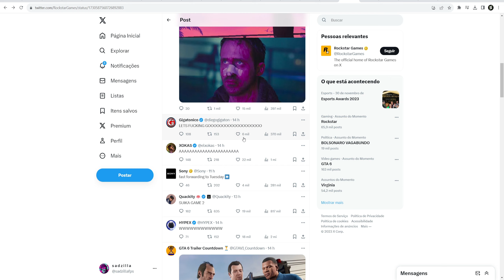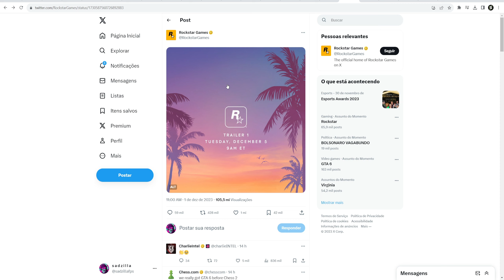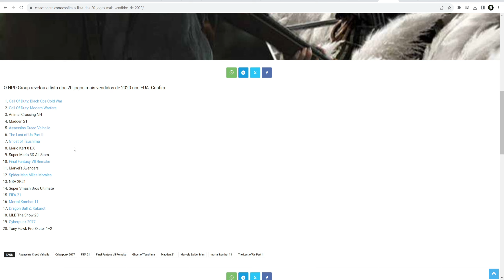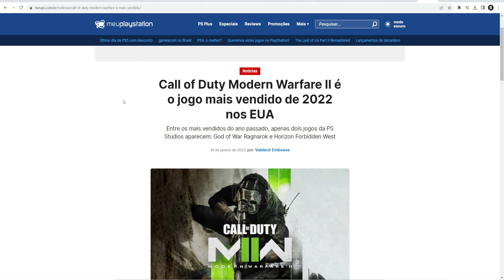GTA VI: Abre o olho COD!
🖥️ Meu Setup:
CPU: Ryzen 7 5700X
MB: B550M AORUS ELITE
RAM: 32GB RAM JUHOR (3600Mhz)
GPU: RX6750 XT 12GB MSI OC MECH 2X
HD: WD BLUE 1TB
SSD: NVME KINGSPEC 512GB, NVME LEXAR 256GB, GOLDENFIR 512GB, LEXAR 240GB
FONTE: GAMEMAX GP 750 750W 80Plus Bronze
GABINETE: AIGO DARKFLASH DK100

MONITORES: HUSKY GAMING STORM 700 27 QHD + LG24ML600M
HEADSET: FIFINE AMPLIGAME H6
TECLADO: REDRAGON FIZZ K617
MOUSE: RAZER DEATHADDER WHITE
MOUSEPAD: SKYWALK FLUXO EDITION 900X400
CONTROLE: PS4 Padrão
MICROFONE: HANTOPER CONDENSADOR + MIC HEADSET FIFINE H6

GTA 6 pode FAZER ISSO com o CALL OF DUTY